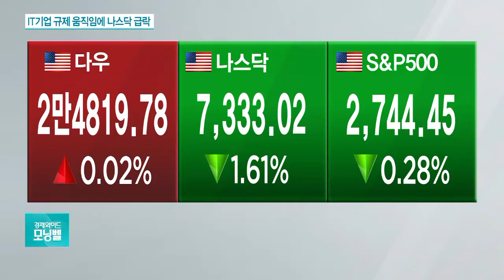美 규제당국, ‘초대형 IT기업’ 구글·아마존 반독점 조사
[앵커]

밤사이 미국 뉴욕증시가 미국발 무역갈등 우려에 더해 아마존, 구글에 대한 반독점 조사 소식으로 혼조세로 마쳤습니다.

미국이 중국에 대한 관세 보복을 본격화하자 중국도 반격에 나섰습니다.

관련소식 장가희 기자에게 들어봅니다.

밤사이 뉴욕증시 마감 상황부터 전해주시죠.